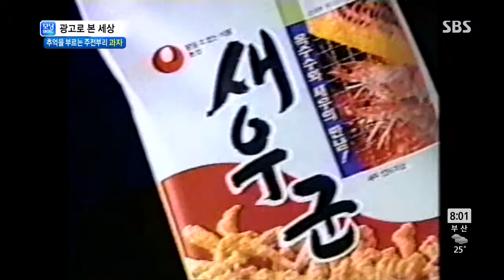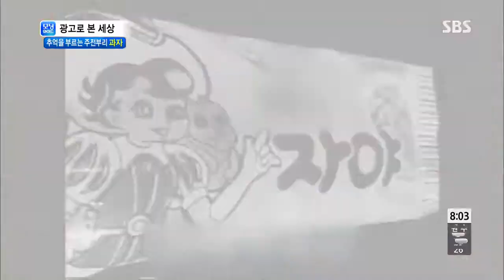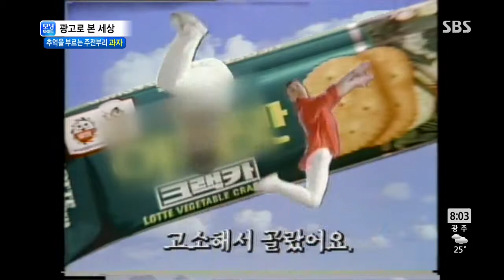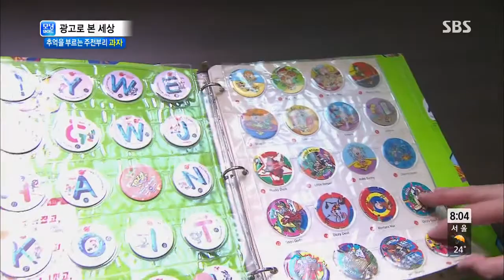모닝와이드 20130709 #5(5)